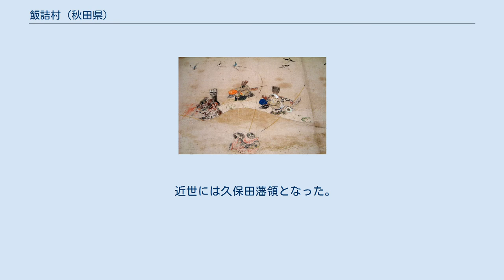飯詰村 (秋田県)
飯詰村（いいづめむら）は、秋田県仙北郡にかつて置かれていた村。
仙北郡のほぼ南端に位置する。
 横手盆地のほぼ中央部に位置し、丸子川と出川の複合扇状地上に所在する。
金沢町との境界をなす南側・東側に飯詰山、鞍掛山、山本山、西法寺山などの残丘があるものの平坦地は地味肥沃で県下有数の穀倉地帯の一画を占める。
天神堂・飯詰などに湧水がみられる。
 西辺部を奥羽本線が走り、北端部に飯詰駅、南端部に後三年駅がある。
南部の山本地区には大正年代に村長の江畑新之助によって長岡安平設計の山本公園がひらかれ、西法寺山斜面は後三年スキー場、果樹園として利用されている。
 『後三年合戦絵詞』より雁行の乱れ 後三年の役の古戦場跡地として知られ、「飯詰」の名も、この戦で攻城側の源義家（1041年-1108年）が兵糧を蓄えたことに由来するという説がある。
ただし、扇状地扇端部の湧水帯にあたるので「イズミ」の転訛とする見解もある。
 古代の遺跡としては県指定史跡飯詰竪穴群が山本の地にあるが、詳細な性格は不明な点が多い。
上深井地区には、古代竪穴住居跡、墨書土器、人形が出土した矢矧殿遺跡がある。
中世の遺跡としては小残丘を利用した飯詰城があり、室町時代には小豪族久米氏（飯詰氏）の居館があった。
天神堂の菅原神社、佐野の日吉神社などに南北朝時代の板碑がある。
 史料には『秋田藩家蔵文書』の正平五年条に秋田城介源泰長が「正平5年（1350年）8月、出羽国平鹿郡明永熊野神社（秋田県横手市）に平鹿郡吉田（横手市吉田）・八幡（横手市朝倉）、仙北郡飯詰の3か郷を寄進し、雄勝郡・平鹿郡・仙北郡の3郡を同社の午王獅子舞の掠領とする」との記録があり、「飯詰」の名がみえる。
 近世には久保田藩領となった。
沖積地の開発は藩政期にさかんで飯詰堰、大沼（金沢では「西沼」と称する）が灌漑用につくられ、出川やその支流厨川が灌漑用水として活用された。
 明治初年の石高は以下の通り。